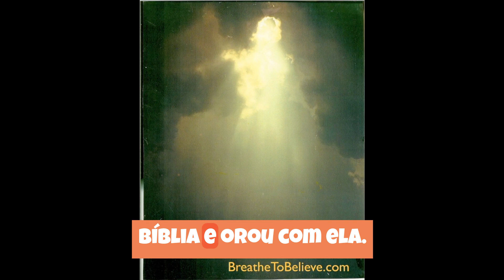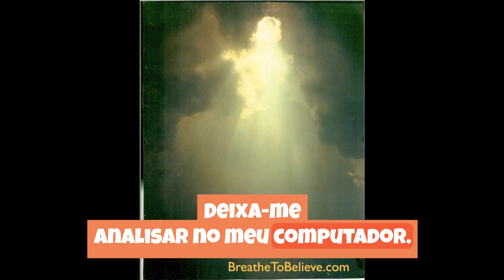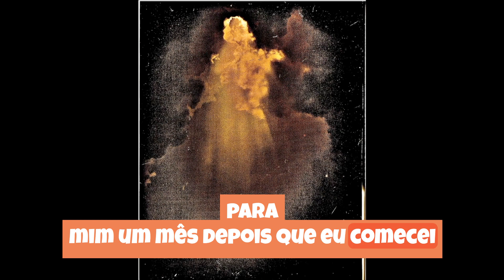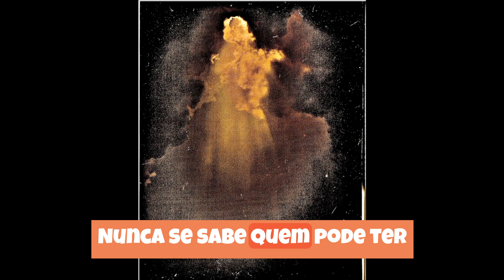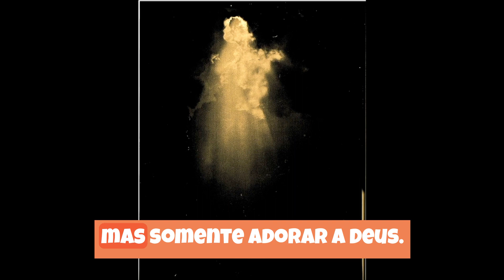História real de um anjo com fotos - Capítulo 2